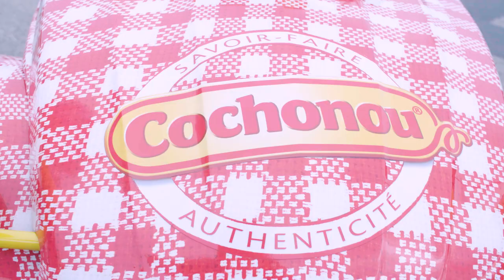PassionSaucisson Episode 3 - Venez découvrir la recette du saucisson Label Rouge Cochonou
Le plus beau métier du monde : Expert en saucisson ! 🙂

Pour ceux qui auraient raté le début, Cochonou lance une gamme Label Rouge en partenariat avec les éleveurs du groupe Opale. 🙂

Comme on se doute que vous avez des tonnes de questions, nous sommes partis à la rencontre de Bruno, le professeur Saucisson,  pour qu'il nous fasse découvrir cette nouvelle recette,
Tout tout tout, vous saurez tout sur Cochonou !

Suivez nous pour cette aventure épique en 10 épisodes à la découverte du saucisson Label Rouge !